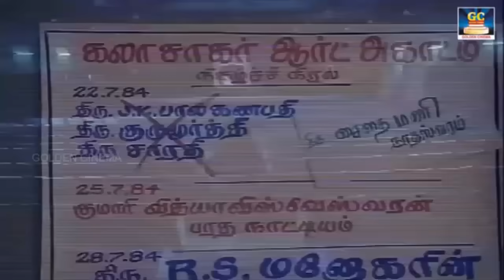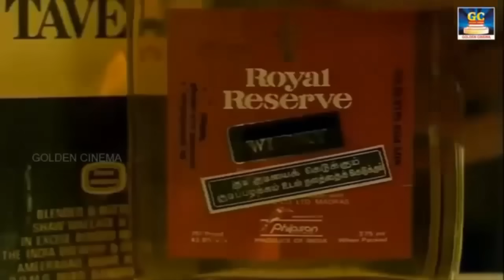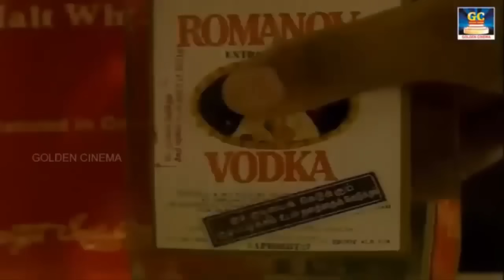இசை என்னும் வெள்ளத்தில் நம்மை மூழ்க வைக்கும் KJ.யேசுதாஸ் பாடல்கள் | KJ.Yesudas Kadhal Padalgal | HD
கோபமாக இருப்பவர்கூட உன் குரலை கேட்கும் போது ஏனோ சாந்தமாக மாறி விடுகின்றனர் ...

1.நீ தானே நாள் தோறும் - 00:09
2.வா வா அன்பே பூஜை உண்டு- 05:10
3.வெள்ளை புறா ஒன்று (காதல் )- 10:11
4.ஹேய் தண்ணி தொட்டி தேடிவந்த - 14:03
5.தென்றல் காற்றே கொஞ்சம் நில்லு - 18:12
6.அன்று இட்ட தீ - 22:52
7.வெள்ளைபுறா ஒன்று (சோகம்) - 27:43
8.பழமுதிர்சோலை எனக்காக தான் - 31:54
9.சித்திரமே உன் விழிகள் - 36:16
10.ஆரம்பம் ஆகும் - 41:25
11. அதிகாலை சுபவேளை - 45:58
12.அரே வாறே வா - 50:09
13.கண்மணியே ராதையினும் - 54:22
14.பூ மாலை வாங்கி வந்தால் - 59:28
15.இன்னும் எந்தன் காது - 1:03:51
16.அழைக்கிறான் மாதவன் - 1:08:33
17.நானோ கண் பார்த்தேன் - 1:15:19
18.மானிட சேவை துரோகமா - 1:19:45
19.அவதாரம் -1:22:02